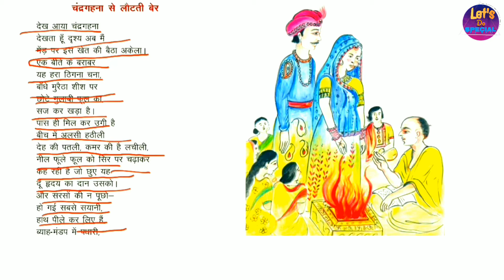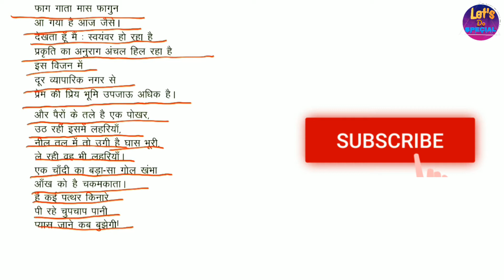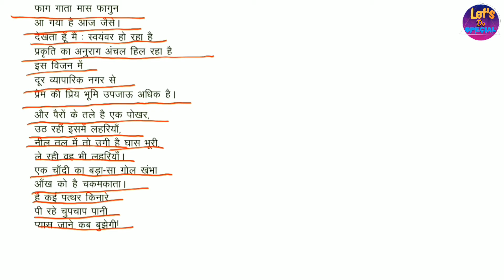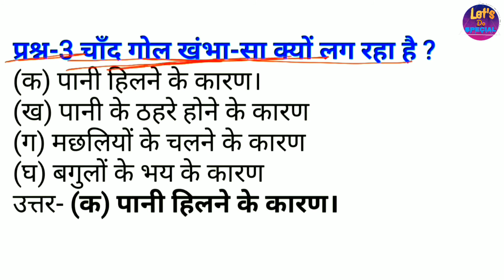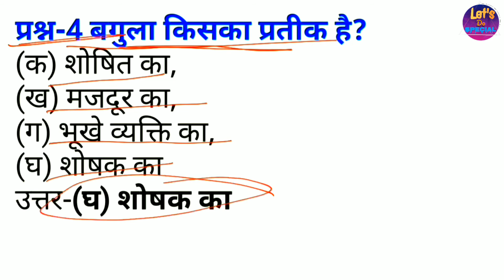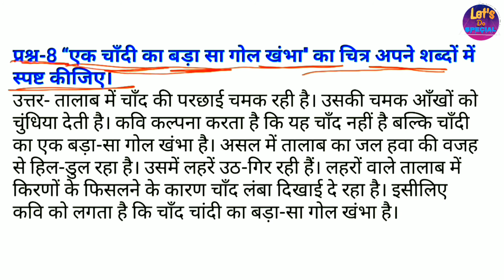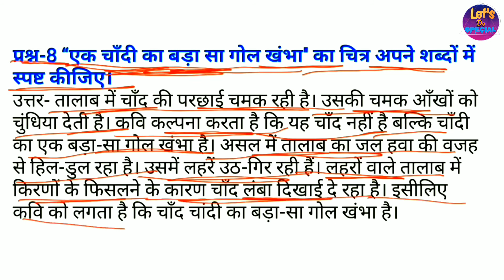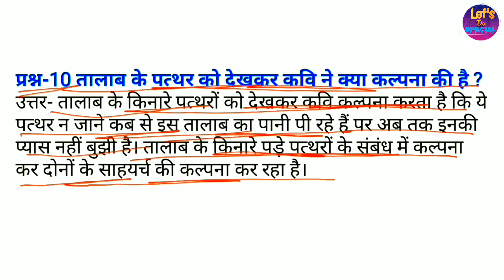NIOS Class 10th Hindi 201 Chapter 8